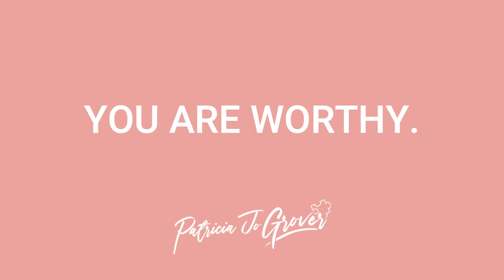Invest in Yourself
This Friday, let's talk about how we focus on our future. There are many ways but one of the most important is to invest on ourselves. We can never move forward unless we devote time to nurture ourselves, discover our passion and recharge whenever we need to. Can I hear an AMEN?